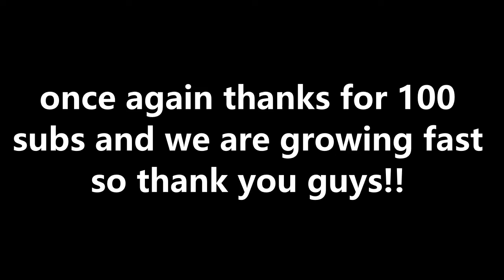Thanks for 100 subs!!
i would like to thank all of you guys for 100 subs so here you go!